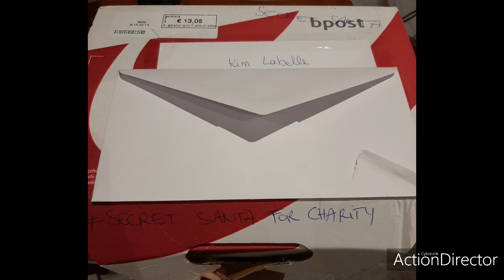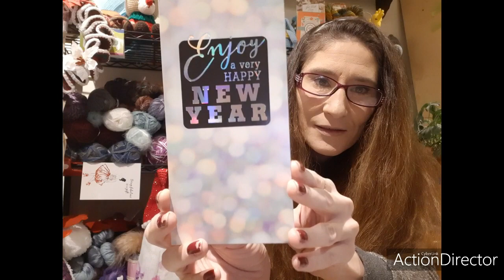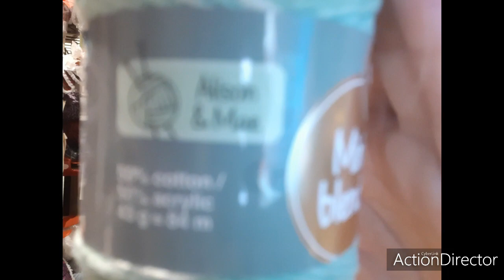MY SECRET SANTA GIFT IS HERE!!!!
caths eyecatchers